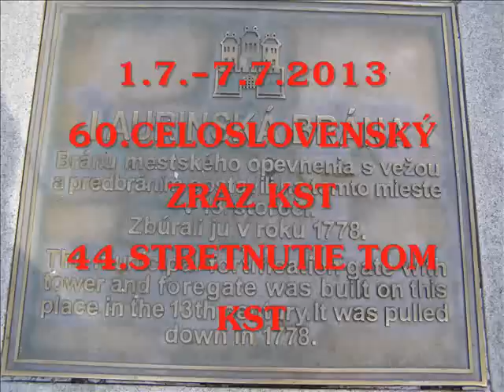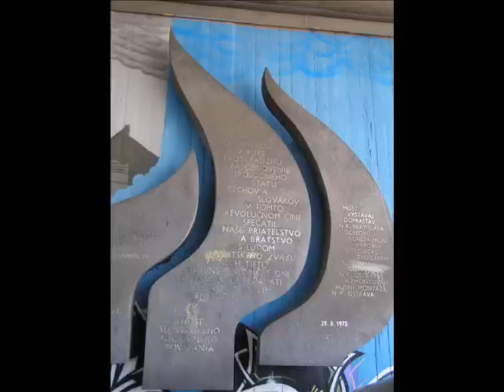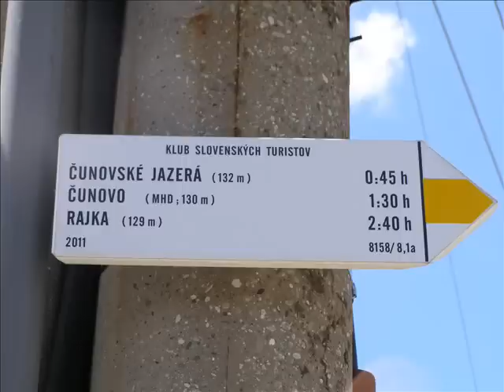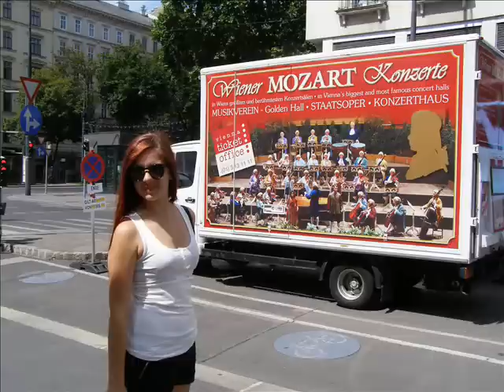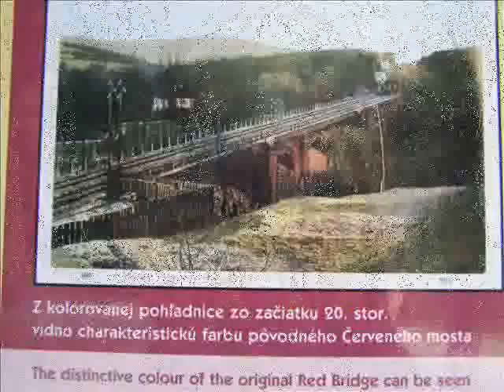1 7 7 7 2013 BRATISLAVA 60 CELOSLOVENSKÝ ZRAZ KST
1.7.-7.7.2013-  BRATISLAVA 60. CELOSLOVENSKÝ ZRAZ KST
44.STRETNUTIE TOM KST
TOM BRONTOSAURUS z TJ SOKOL PRI SOŠ TREBIŠOV